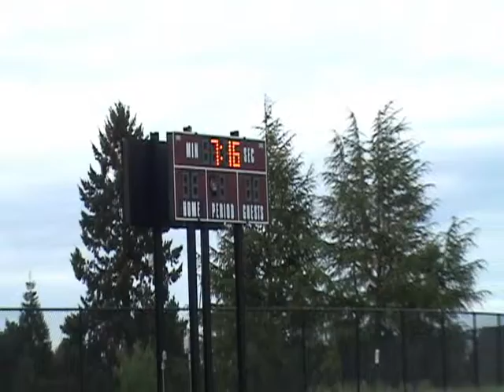Clackamas@Sherwood 042812.wmv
Sherwood versus Clackamas, 04/28/2012